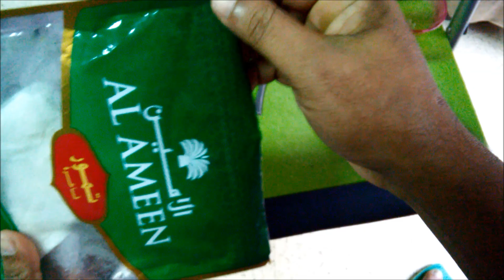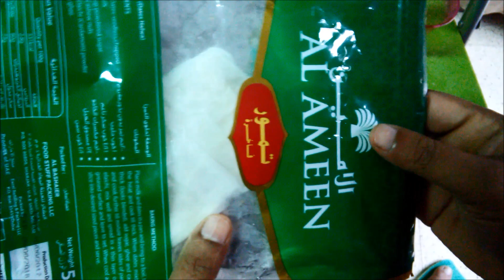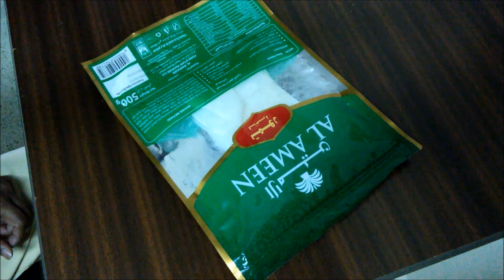কিভাবে আপেল বিচি থেকে চারা উৎপাদন করবেন -ভিডিও টা দেখুন by Krishoker TV